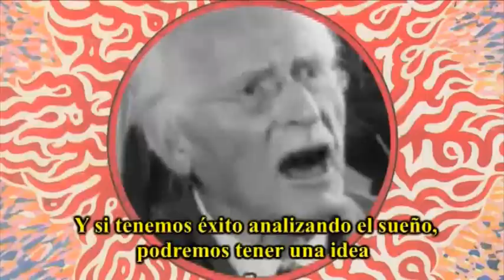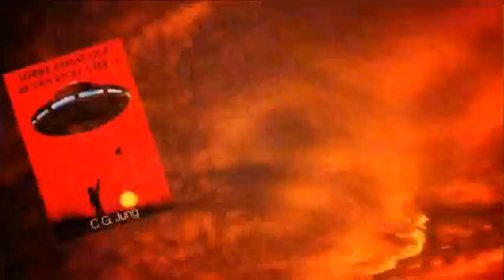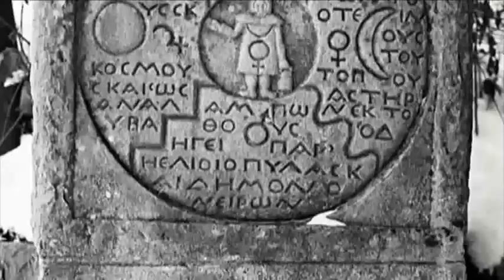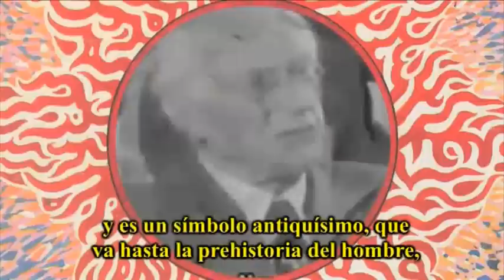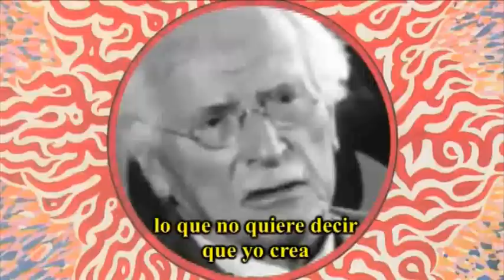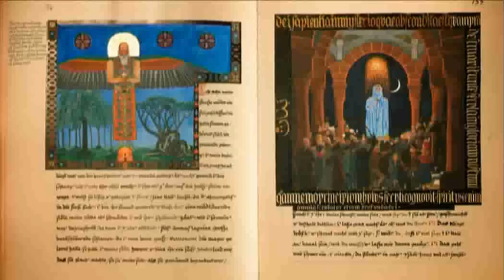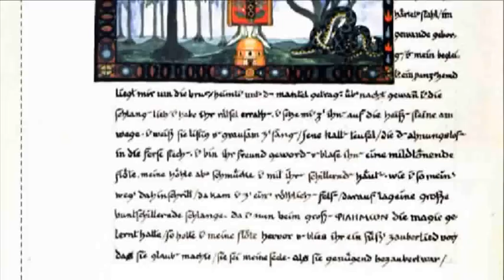Carl Gustav Jung, "Señor del mundo subterráneo"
Carl Gustav Jung es una de las grandes figuras de la psicología y psiquiatría contemporáneas. Quizá el más interesante discípulo de Sigmund Freud. Influyentes en sus ideas fueron sus viajes por África del Norte, Estados Unidos y Kenya, así como su relación con el sinólogo Richard Wilhelm, el indólogo Heinrich Zimmer y el filólogo y mitólogo Karl Kerenyi. Entre sus libros figuran: Sobre cosas que se ven en los cielos, Recuerdos, sueños y pensamientos, Sincronicidad, Psicología y alquimia, Psicología y Religión, Simbología del espíritu y Símbolos de Transformación.

Participan:
  María Teresa Román López profesora de Filosofías Orientales, UNED
 Jesús Callejo Cabo investigador y escritor